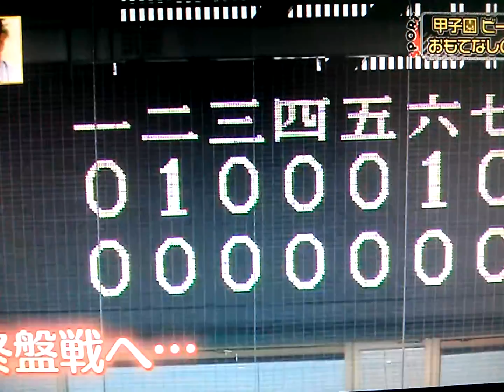Kosien beer girl